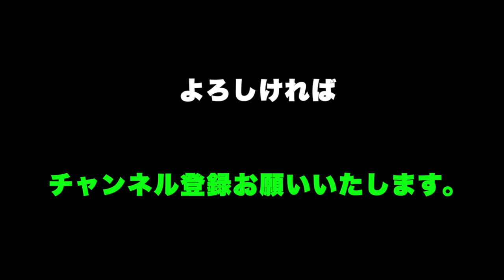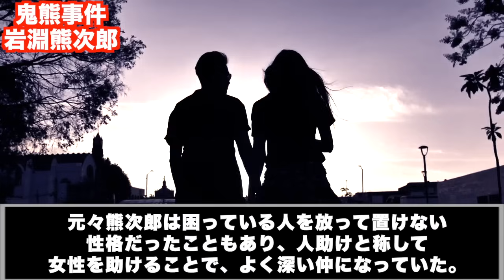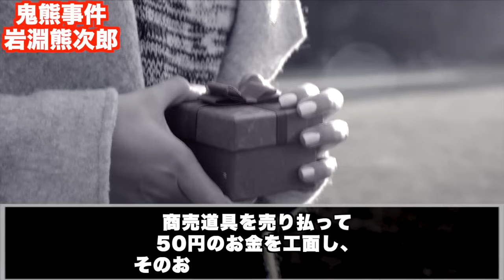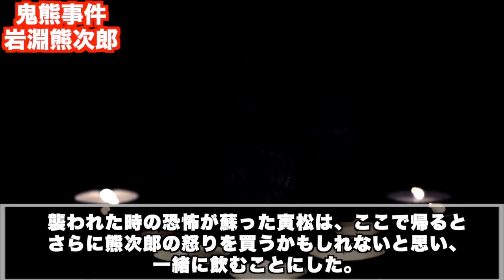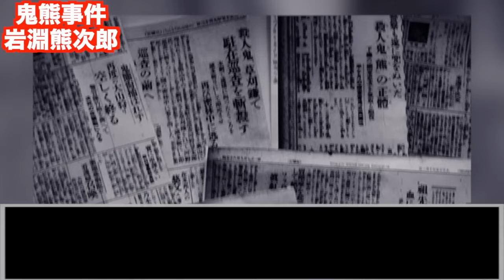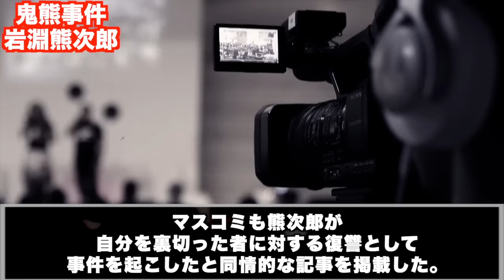警察よりも犯罪者の方が愛された。嘘のようなホントの事件【鬼熊事件 岩淵熊次郎】